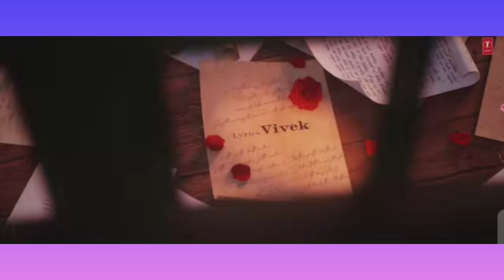Varisu movie song | தமிழ்| லிரிகல் வீடியோ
varisu படத்துக்கு waiting